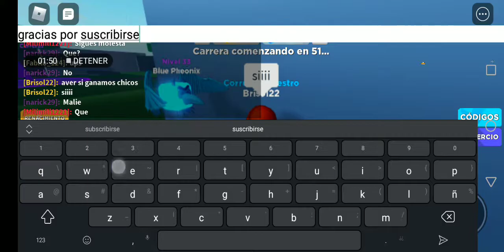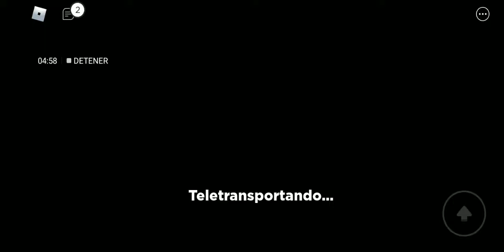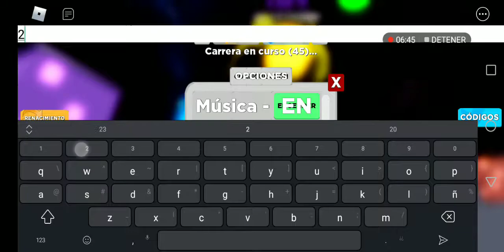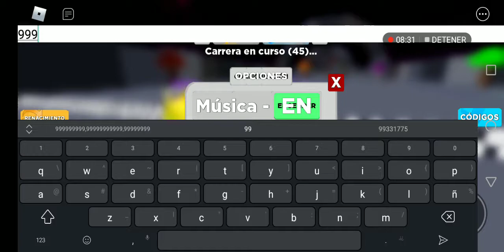7to episodio de legends of speed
Chicos aqui esta el video que tanto querian y es el 7to episodio de speed legends, pero no pude ingresar mi microfono fue por algo, pero igual avanzamos un poco y pues bueno chicos bayyy

Mio: Solsita_Games YT
Danny: Dannyx64yt